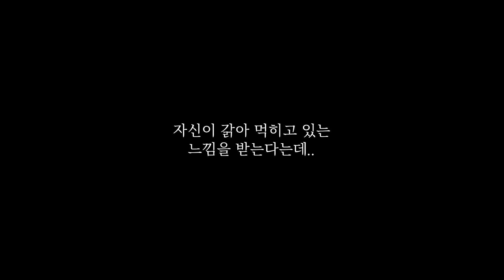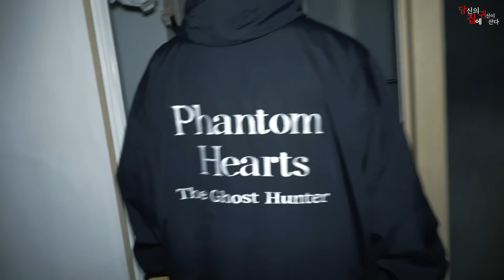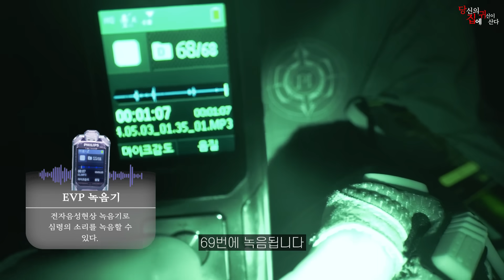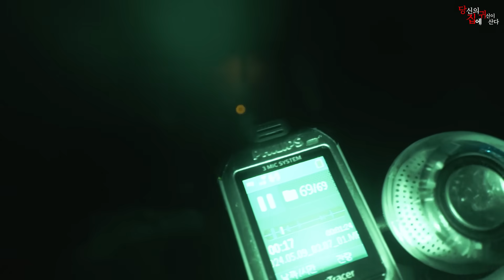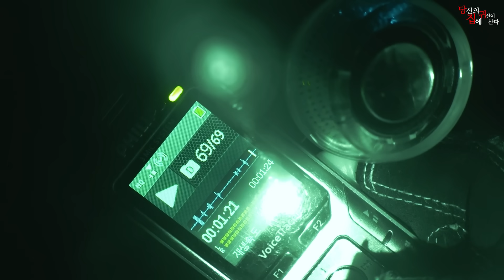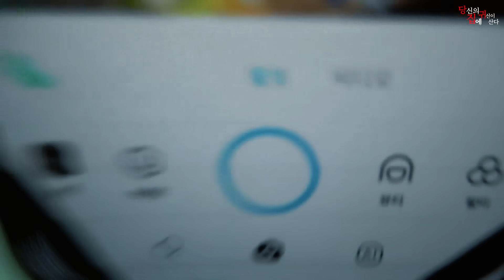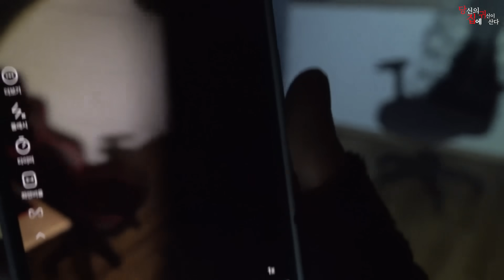[당집귀] 잡초의 집 EP.2 - 마주친 시선, 제보자의 물건에서 나오는 의문의 손[빨간여우,무스]- 당신의 집에 귀신이 산다 [공포, 실황]